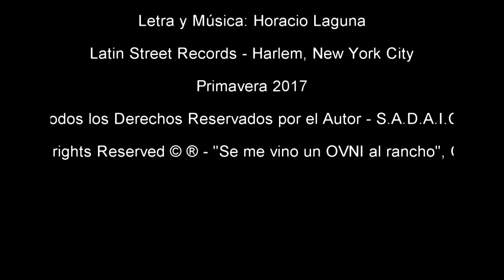Alfavirus Chikunguña, Chacarera - Horacio Laguna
Adelanto del nuevo trabajo discográfico "Se me vino un OVNI al rancho" Made in Argentina Primavera 2017.
Latin Street Records Harlem, New York City
Homenaje a la Ciudad de Santo Domingo, República Dominicana